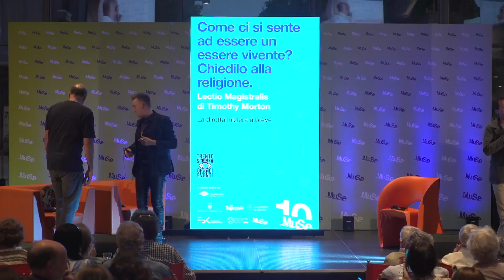Come ci si sente ad essere un essere vivente? Chiedilo alla religione - Con Timothy Morton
𝐂𝐨𝐦𝐞 𝐢𝐧𝐭𝐞𝐫𝐩𝐫𝐞𝐭𝐚𝐫𝐞 𝐢 𝐥𝐞𝐠𝐚𝐦𝐢 𝐭𝐫𝐚 𝐚𝐫𝐭𝐞, 𝐬𝐩𝐢𝐫𝐢𝐭𝐮𝐚𝐥𝐢𝐭𝐚̀, 𝐞𝐜𝐨𝐥𝐨𝐠𝐢𝐚 𝐞 𝐟𝐮𝐭𝐮𝐫𝐨?
Il filosofo 𝐓𝐢𝐦𝐨𝐭𝐡𝐲 𝐌𝐨𝐫𝐭𝐨𝐧 approfondisce questi temi in dialogo con l’artista 𝐒𝐭𝐞𝐟𝐚𝐧𝐨 𝐂𝐚𝐠𝐨𝐥, il filosofo FBK  𝐏𝐚𝐨𝐥𝐨 𝐂𝐨𝐬𝐭𝐚 e 𝐌𝐚𝐬𝐬𝐢𝐦𝐨 𝐁𝐞𝐫𝐧𝐚𝐫𝐝𝐢, sostituto direttore Ufficio ricerca MUSE.